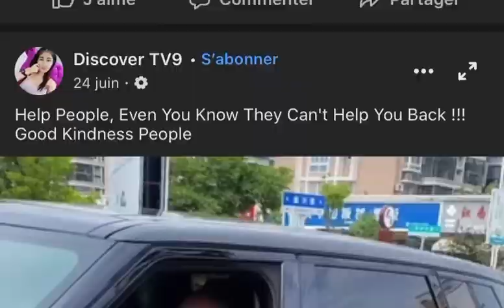Moustaph Cissé Lo insulte Farba et Yamham encore